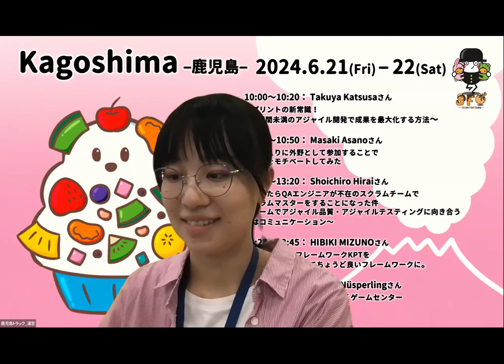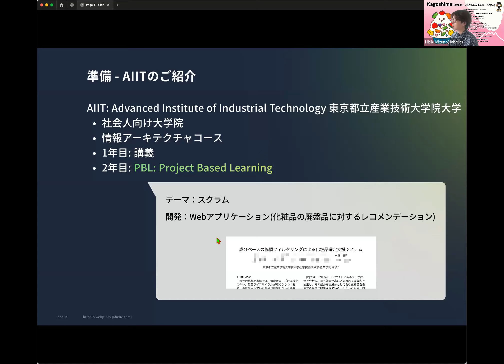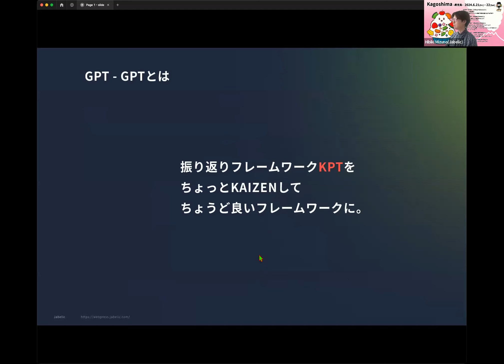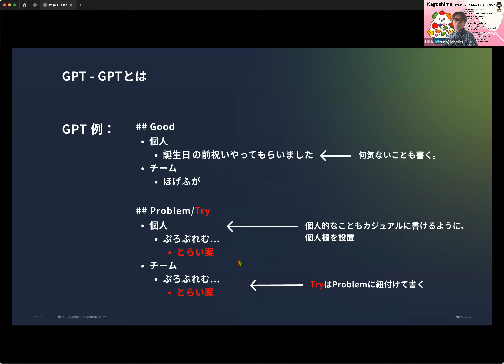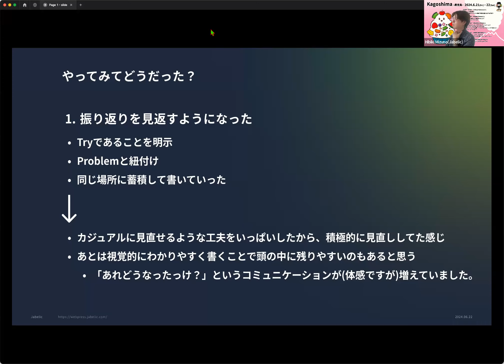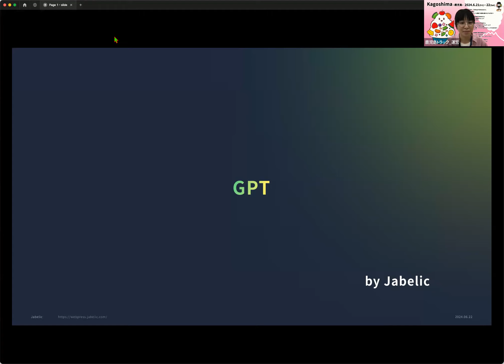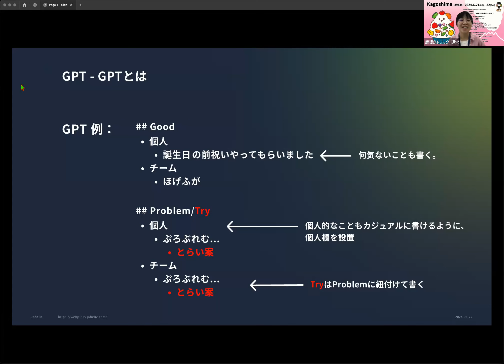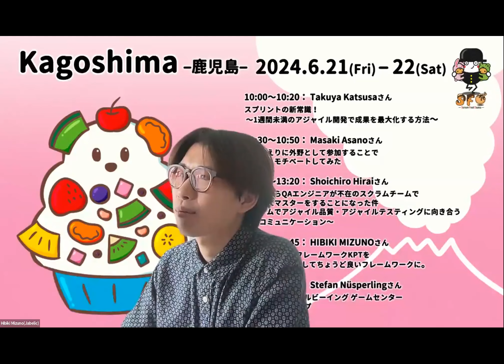GPT - 振り返りフレームワークKPTをちょっとKAIZENしてちょうど良いフレームワークに。 - HIBIKI MIZUNO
ふりかえり、やっていますか？やれていますか？
私が昨年まで在籍していた東京都立産業技術大学院大学(通称AIIT)ではPBL(Project Based Learning)という１年間の開発プロジェクトがあります。私の所属していたプロジェクトではスクラムを学びながら、Web開発を行っていました。

特に、我々のPTでは我々のケースに合う(そして応用可能だと思っている)レトロスペクティブについて考えていました。
レトロスペクティブで最もよく使われているであろう「KPT」についてもう一度再考し、ちょっとだけ良いフレームワークを提案します。
ちょっとだけ変えるだけで、振り返りの効果を高めることができるはずです。